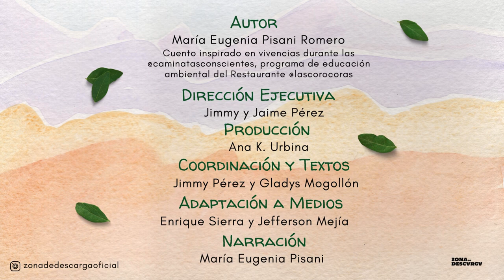El murciélago feliz, Autor: María Eugenia Pisani. Cuento Pa' Soñar en Petare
Cuentos Pa' Soñar es una iniciativa de Zona de Descarga, para llevar a la familia un espacio para compartir, leer y aprender, adaptada a diferentes plataformas para que escojas la que mas te guste.

Podrás disfrutar en estreno del cuento en formato de Whatsapp, interactuar con las familias que forman parte de la Comunidad, conocer a los Coordinadores del Proyecto, obtener lo enlaces de Instagram, YouTube y el cuento en formato PDF para descargar a tu dispositivo (Teléfono, Tablet, Laptop o PC).

Cualquier inquietud escribe al correo